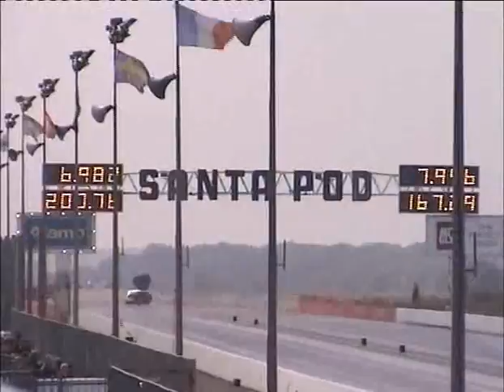Santa Pod European Finals 2013 - Pro Mod Qualifying Session 1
To kick-start the first session in pro mod, we get to see a string of fast 6-second passes. Marc Meihuizen tops the order, running an amazing 5.96, securing top spot